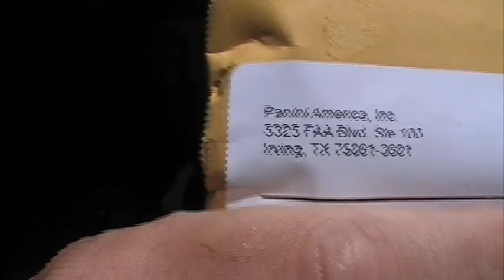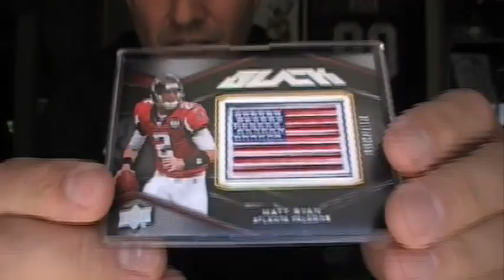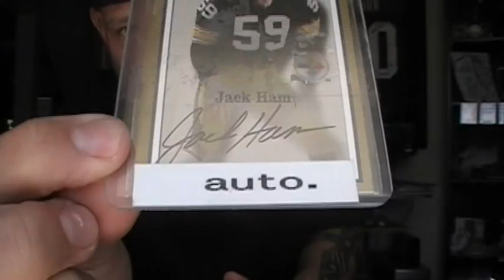7's Deadly Wins: Panini, Sictopher2024, Davey3784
Thanks so much you guys!